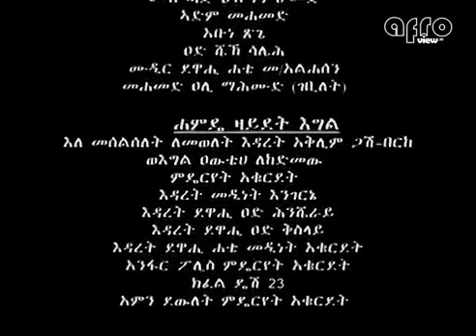eritrean tigre movie biet menarish 1